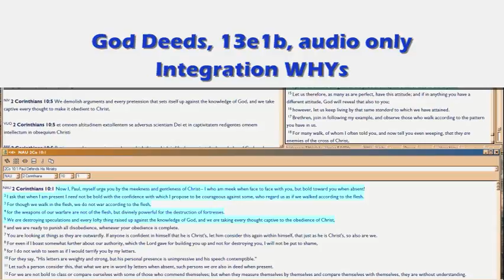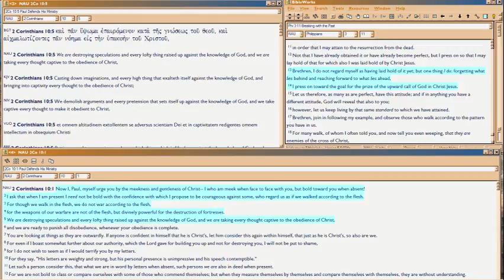GD13e1b Integrated WHYs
Here, fastforward to eternity, the connection: how all the pieces since Episode 1, are being worked together for Good By God, Romans 8:28 to the WHY of it: so you play God to KNOW God better.  So this WHY is about WHY God did all this, starting with how you PLAY God so you can KNOW God better.

It's not arrogant to play God, it's your JOB.  Video introduces how you can know that, why it's your job, and how to start playing.

Related is the Psalm 82 channel videos showing how that channel's mistranslated,

File Name: 13e1b.wmv, 12/07/15 from MP3 of 11/30/15.